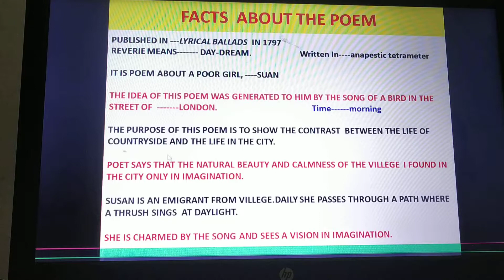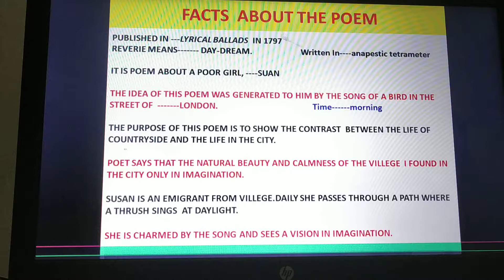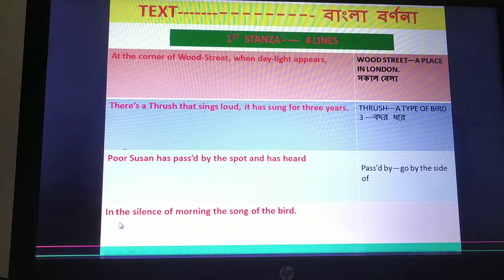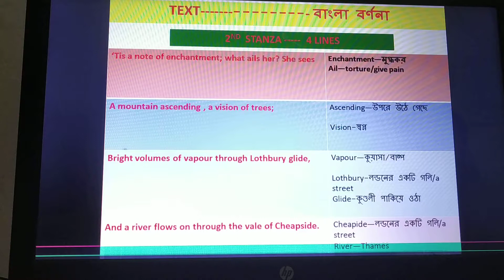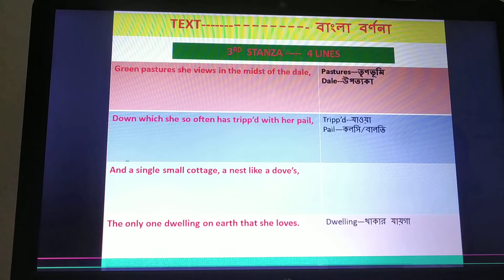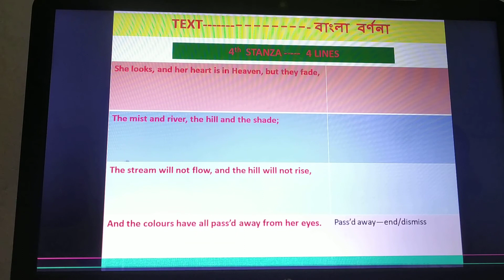reverie of poor susan বাংলায় | poor susan poem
poem by William Wordsworth | the reverie of poor susan poem in bengali
poor sujan by wordsworth
The Reverie of Poor Susan by William Wordsworth [with text] - Read by Arthur L Wood
At the corner of Wood Street, when daylight appears,
Hangs a Thrush that sings loud, it has sung for three years:
Poor Susan has passed by the spot, and has heard
In the silence of morning the song of the Bird.
Explanation of "Reverie of Poor Susan" by William Wordsworth
The Reverie of Poor Susan by William Wordsworth in Hindi || Full Explanation
The Reverie of Poor Susan by William Wordsworth Full Explanation in Hindi. Poor Susan is one of the most beautiful and simple poems of Wordsworth that shows the difference between the urban and rural lives.
Poor Susan by William Wordsworth in Hindi